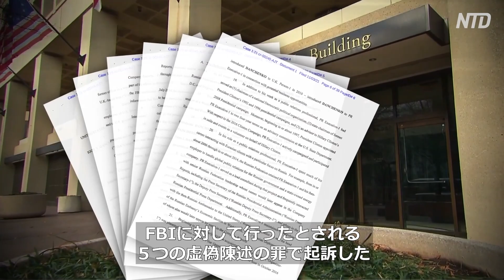〈字幕版〉作家「ダーラム氏はロシア人から答えを引き出すつもり」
【新唐人NTDTV＝米NYに本部を置く衛星テレビ局 】米当局は2016年の大統領候補ドナルド・トランプ氏についてFBIに嘘をついた疑いがあるとしてロシア人男性を逮捕・起訴しました。このロシア人は、FBIが当時トランプ氏を調査するために使用した悪名高きスティール文書の重要な情報源でした。

預金種目：普通預金
口座番号：2158157
口座名義：ﾄｸﾋ)ｴﾎﾟｯｸﾒﾃﾞｨｱ